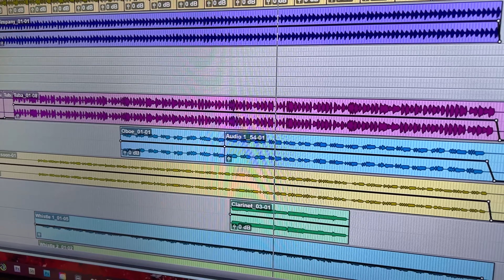Entry #2212 - The Hardware Song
If that link is broken, I'm probably a bit behind on the written part of the entry.  Please try until I'm caught up!